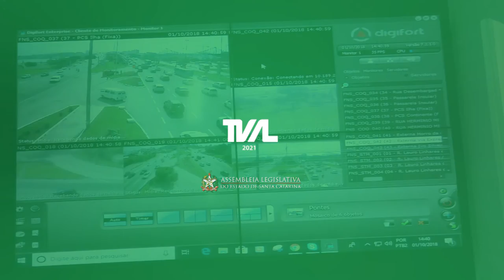É Notícia - ALESC autoriza PM prorrogar contrato com auxiliares - 10/09/21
A Assembleia Legislativa de Santa Catarina autorizou o governo por meio da Polícia Militar prorrogar contratos de prestação de serviço auxiliar. Os funcionários atuam nas bases regionais de emergência. A maioria no serviço de atendimento do 190. A medida vale para até 180 dias.